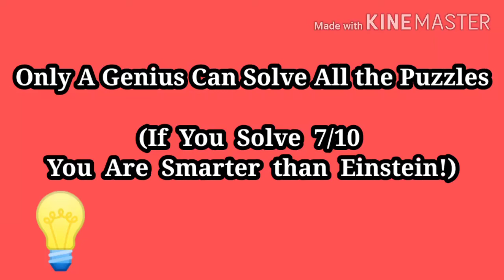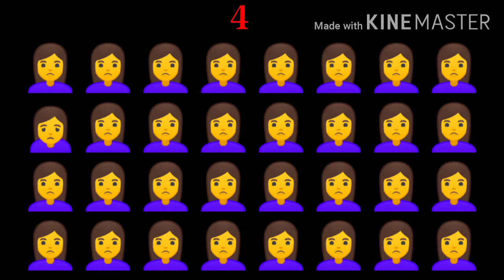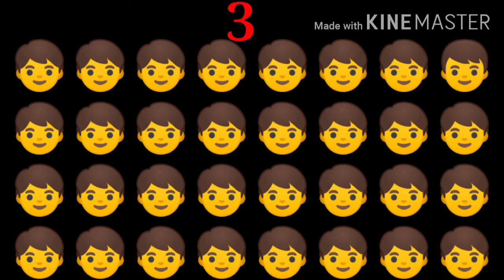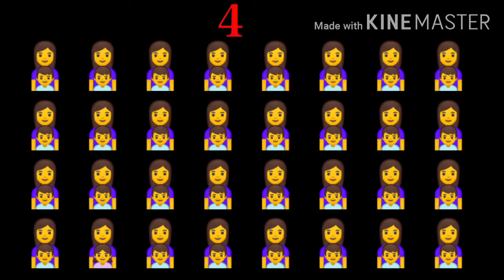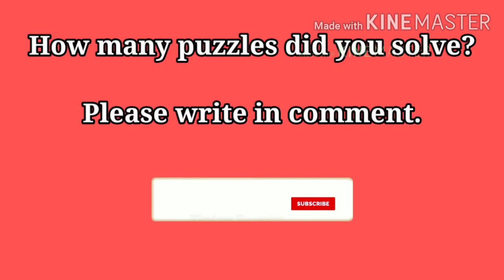FIND THE ODD EMOJI ONE OUT! ONLY A GENIUS CAN SOLVE THIS IN 10s